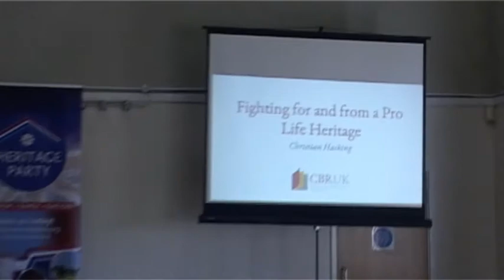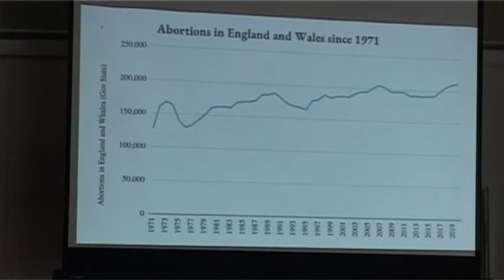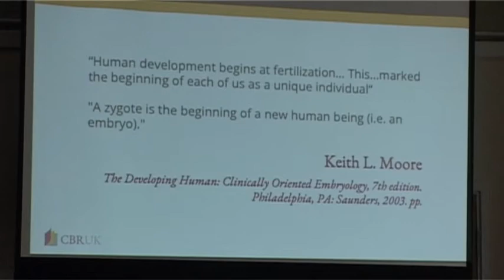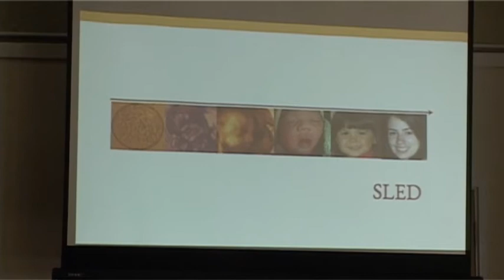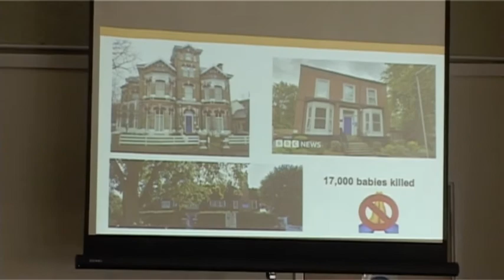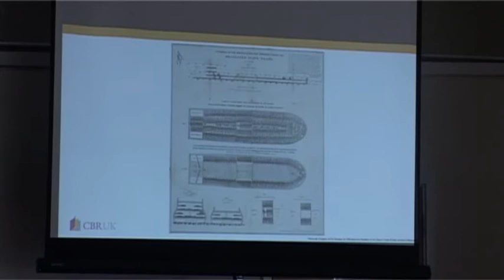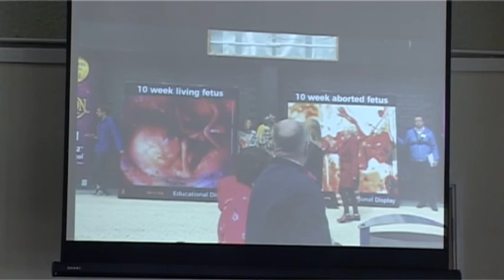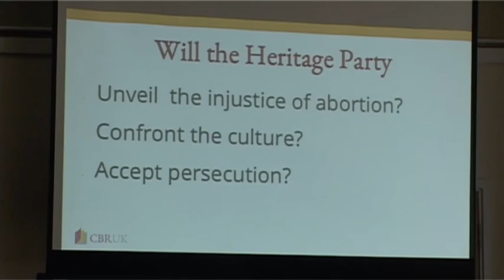Christian Hacking, CBR UK - Pro-Life - Heritage Party Conference 2022